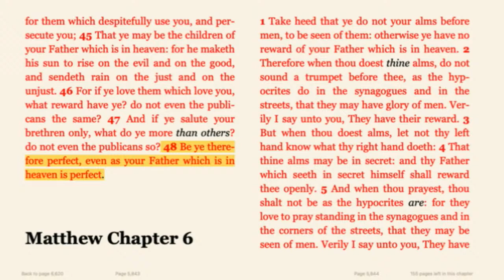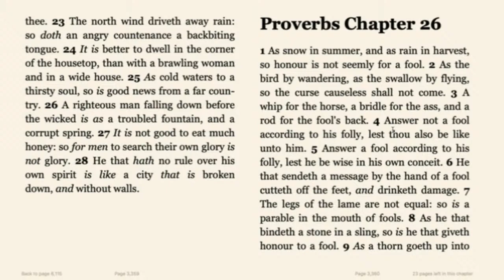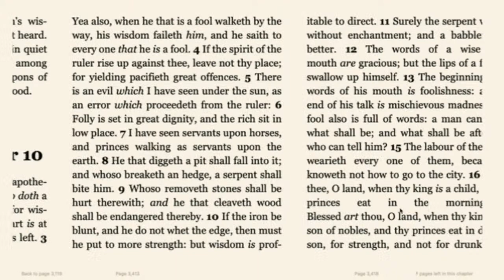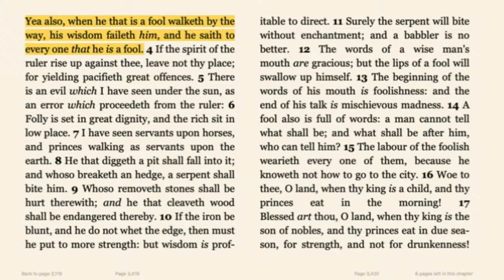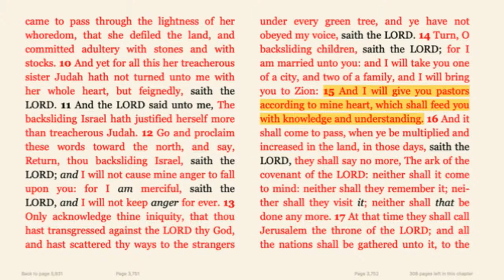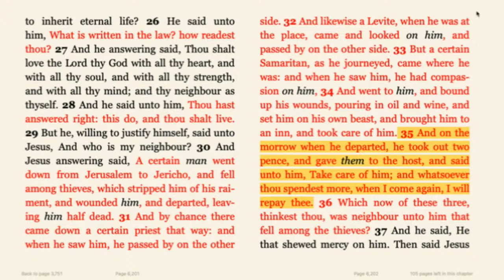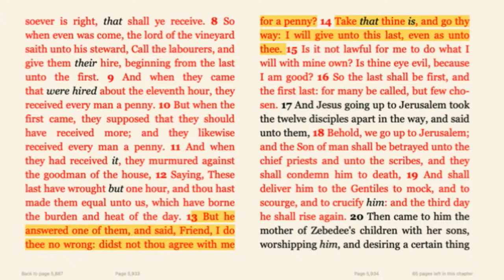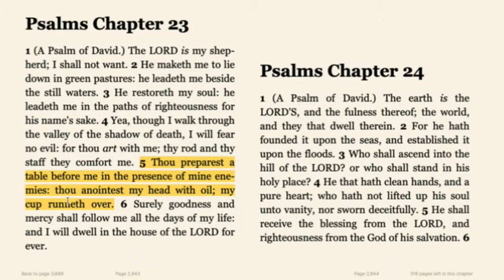Religion of Anorexia: Lecture Series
King James Bible University Lecture Series

[This video starts at the 2 minutes and 53 seconds marker] The short lecture on Anorexia, showing the behavior that could cause severe, even fatal, physical consequences, even in religions.